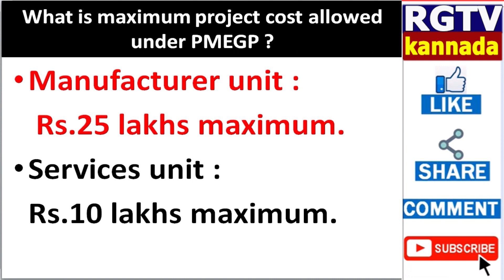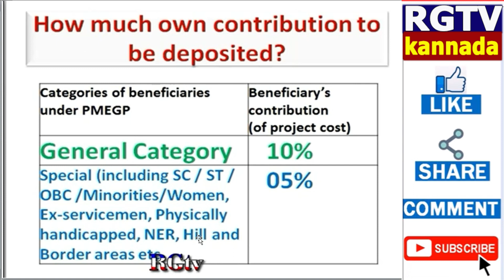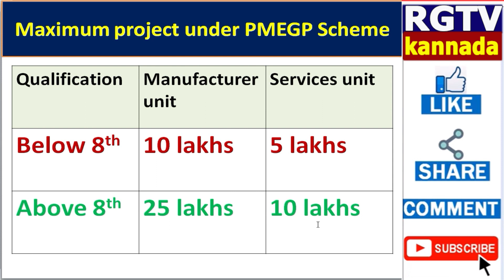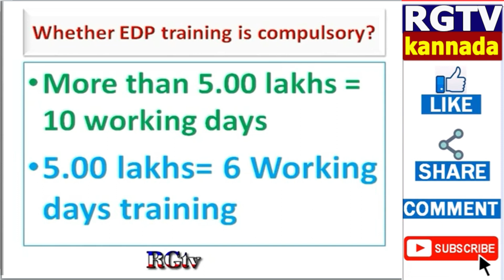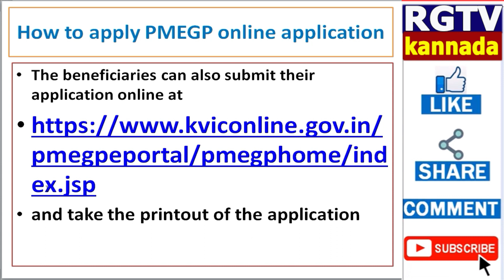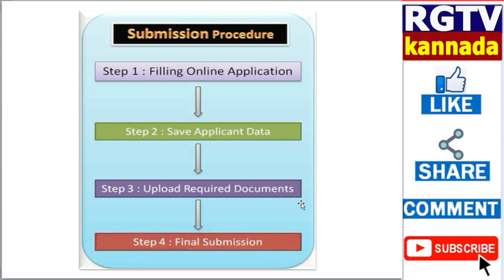ಕೇಂದ್ರ ಸರ್ಕಾರದಿಂದ ಗುಡ್ ನ್ಯೂಸ್/own business loan/central govt scheme loan/How to get govt scheme loan